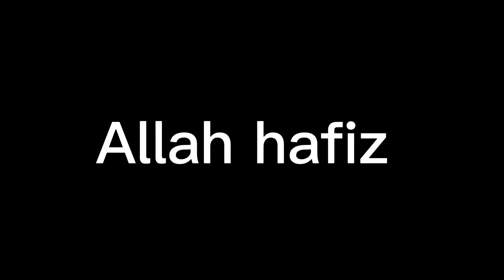Refreshing Drink Low Cost For Ramzan/ Natural Drink By Digital Ami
pear juice with mint aap kay liye jo karay ga skin bright and shine and ho ga aap ka taizi kay sath weightloss bhi

Your Quries:-
Pear juice with mint and lemon ,

food fitness & fun, baba food rrc,ayesha nasir, food fitness,science insider,dr shikha singh,roberta,s gym, fit tuber,gunjan shouts, lacey baier, skinny recipes, lifestyle fitness,dr bilquis shaikh,ijaz ansari food secrets,
weightloss kahwa easy to make
shorts weightloss journey   tea  immunity  immunity booster tea nisha madhulika ijaz ansari food secrets metabolism fat2fit weightlosstips  weightloss transformation weightloss recipe fitfam fitness journey